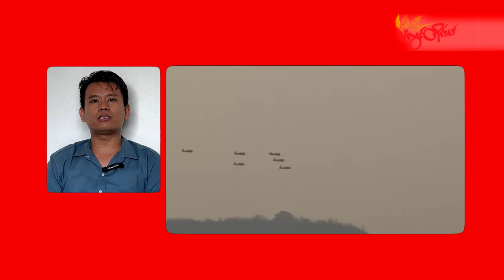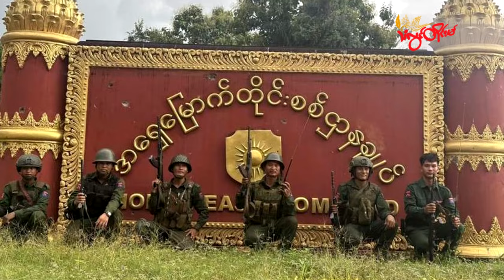TLT Tv||- အကြမ်းဖက်နှိပ်နင်းရေးခေါင်းစဉ်နဲ့ စစ်ကောင်စီ ထင်တိုင်းကြဲလာနိုင်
အာဆီယံက မြန်မာမှာ တိုက်ခိုက်မှုတွေ ချက်ချင်းရပ်ဖို့ ပြောနေပေမယ့် စစ်ခေါင်းဆောင်ကတော့ တော်လှန်ရေးအဖွဲ့တွေကို နှိပ်နင်းဖို့ လိုအပ်တဲ့ လုပ်ဆောင်မှုတွေ ဆက်လုပ်သွားမယ်လို့ ပြောပါတယ်။

နိုင်ငံရေးပြဿနာကို ငြိမ်းချမ်းစွာ ဖြေရှင်းလိုတဲ့ စစ်ကောင်စီက လက်နက်ကိုင်တောင်းဆိုမှုတွေအပေါ် လိုက်လျောဖြေရှင်းပေးသွားမှာမဟုတ်ဘူးလို့ စစ်ခေါင်းဆောင်က အောက်တိုဘာ ၁၅ ရက်နေ့မှာ ကျရောက်တဲ့ NCA ၉ နှစ်ပြည့် နှစ်ပတ်လည် မိန့်ခွန်းမှာ ပြောကြားခဲ့ပါတယ်။